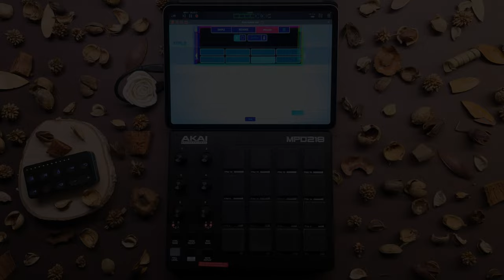Jamuary2023 Jam 8th Lo-Fi Boom Bap with Koala Sampler, Akai MPD218 and Roli Live Control Block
Jam 8rd of Jamuary2023 is the one with just a boom bap sort of a performance koalasampler, just cause we only need a couple of samples, a koala and some effects for a sunday chill out, right?

I took some time to re-design that fancy mpc-style skin cause none of the existing ones fit my iPad screen, but seems like it’s a bit too bright for filming, so next time i need to go darker.

And yes, i do feed kinda wooden today, hence the aesthetics.

Charity of this jam is Queer Svit, a non-governmental organization that helps LGBTQ+ people impacted by the war in Ukraine as well as those whose lives are threated by authoritarianism in Russia and Belarus ❤️‍🩹

And don’t forget to spread the love after using the link 🙌

Gear:
🎛 Akai MPD 218 and Roli Live control block
👾 Koala Sampler
📷 iPhone 12 Pro running FiLMiC Pro app
📲 TC Helicon Blender and Roland GO:MIXER
🔈 AUM by Kymatica with a just a couple of general and free mastering plugins
🎞 LumaFusion